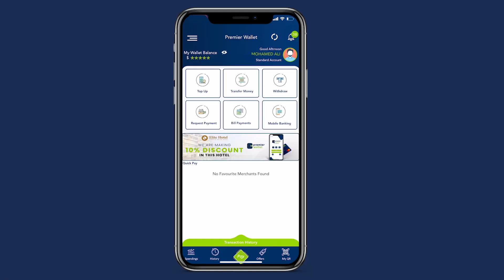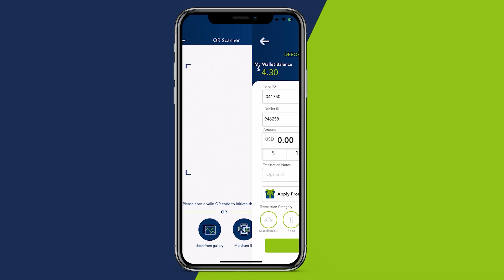Madaxweyne Xasan Sheekh oo furay Shirweynaha Qaran ee Waxbarashada Dalka.